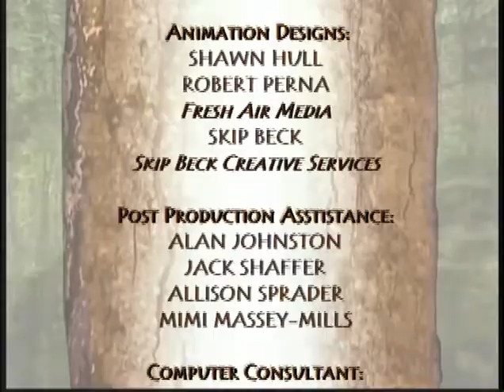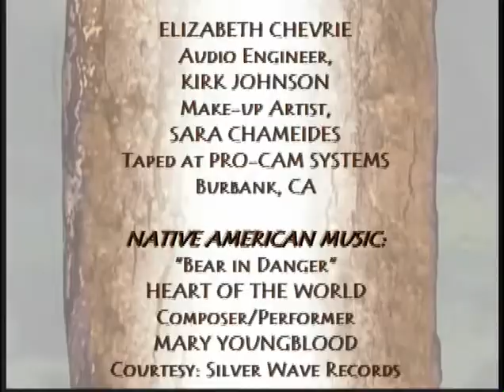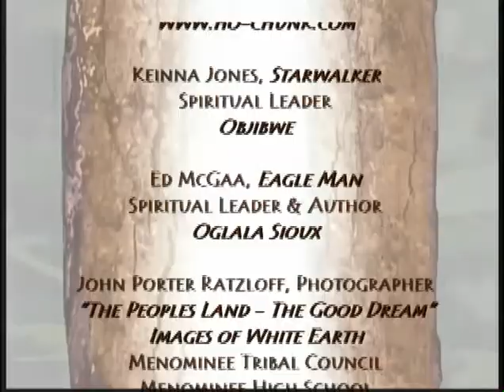Spirit of the Trees: Circle of Life (Central United States)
In the Circle of Life segment, Midwest and Woodland Tribes like Yankton Sioux, Menominee and Objibwe share their perspectives on why cultural diversity and biodiversity are naturally interconnected. You will experience how through years of dedication and listening to their elders, the Menominee have created one of the most outstanding examples of sustainable forestry in the world. From Black Ash basket making to building sweat lodges, Circle of Life takes you to the lands of tribal artists, elders and land managers living sustainably with deep, healthy spiritual traditions tied to trees and forests.